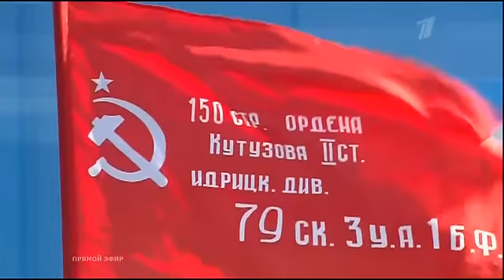Парад Победы Москва 9 мая 2015 смотреть онлайн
День Победы -праздник победы Советской армии и советского народа над нацистской Германией в Великой Отечественной войне 1941—1945 годов. Установлен указом Президиума Верховного Совета СССР от 8 мая 1945 года и отмечается 9 мая 2015 года.